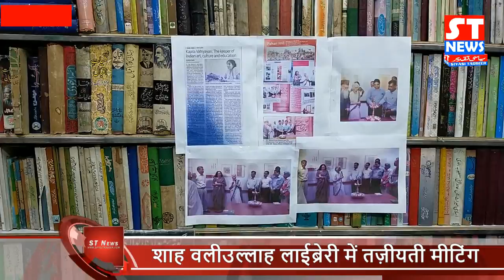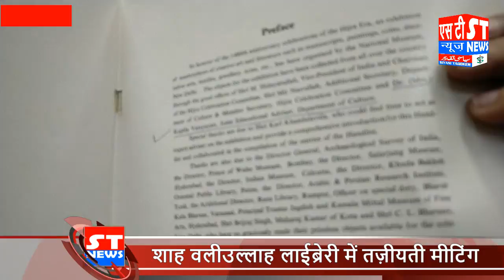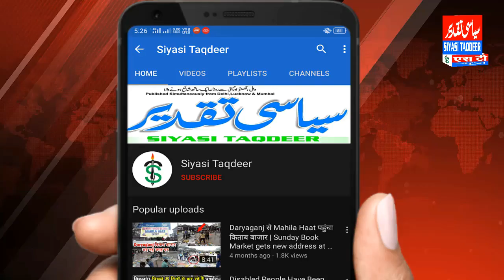मारुफ अदीबा कपिला वात्सयायन को डायवा ग्रुप के मेंबरान ने पेश की ख़िराज ए अक़ीदत || ST News